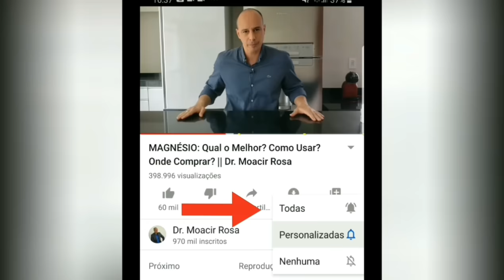CUIDADO COM ESSES PEIXES Podem Prejudicar sua Saúde || Dr. Moacir Rosa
Comer peixe faz bem a saúde? Salmão, Atum, Tilápia, Sardinha, Tambaqui, e outros peixes requerem uma série de cuidados ao serem consumidos.
Confira no vídeo: CUIDADO COM ESSES PEIXES Podem Prejudicar sua Saúde E COMENTE ABAIXO:

VOCÊ CONSOME PEIXE COM FREQUÊNCIA? QUAL?

- Trata-se de vídeo meramente educativo, objetivando instruir a população sobre diversos assuntos que envolvem a saúde.
-  A ciência em constante mudança, os vídeos são produzidos baseados nos Artigos Científicos mais recente até a data